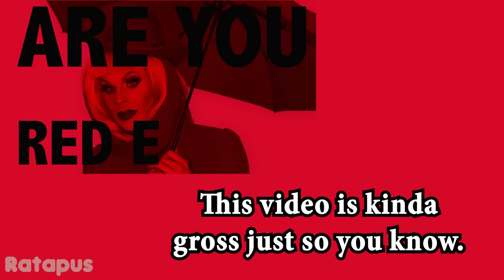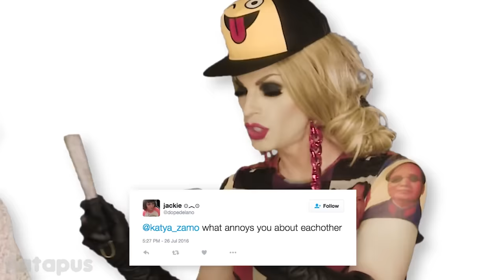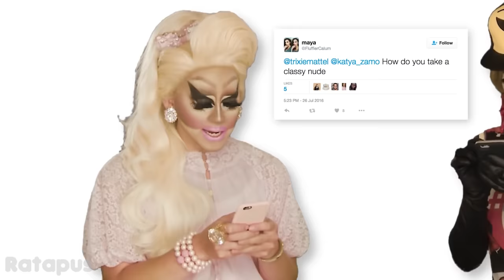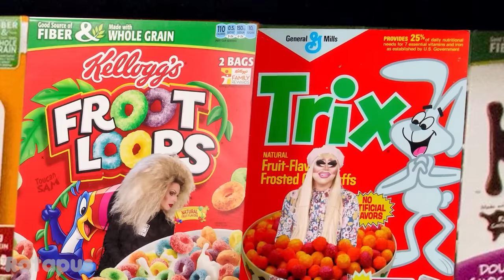Katya Zamolodchikova being a RED FLAG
Katya Zamolodchikova moments that make me oop.

Join the UNHhhh discord! 100+ members